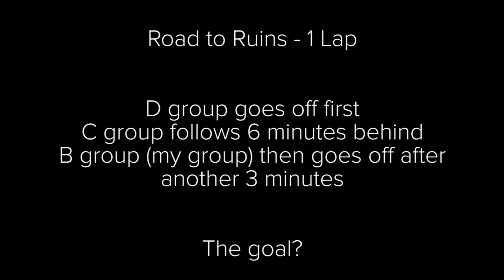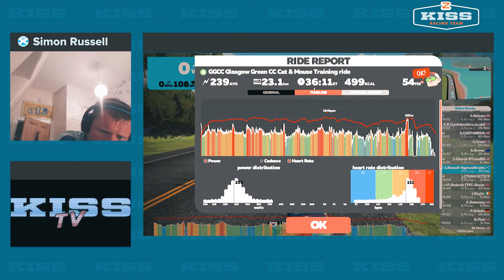ZWIFT racing : Glasgow Green CC Cat & Mouse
A new event (for me anyway) on the ZWIFT calendar.

Lang Way Doon : 325 miles, 17000+ ft climbing.. 24 hours!

Please give what you can.